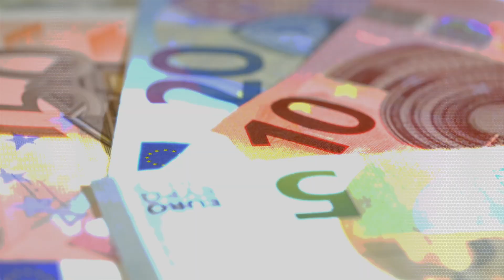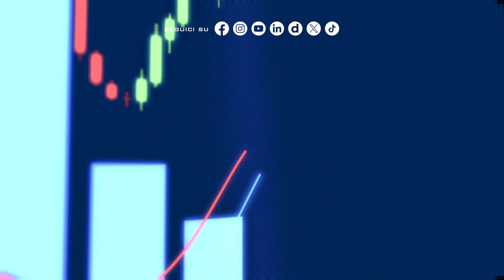Italia maglia nera in Ue per competenze digitali. Gianni Lepre a Focus Economia